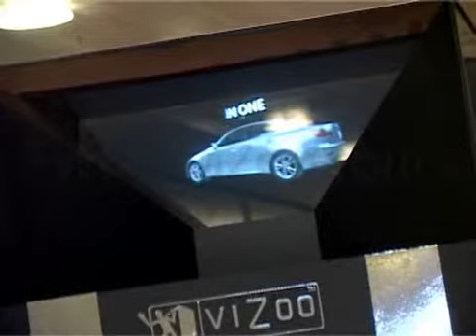CHEOPTICS 360 - model retail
Idéal pour la présentation de produits, sa technologie innovante vous assure lintérêt du client.
De plus son système donne la possibilité denregistrer la gamme de produits que vous souhaiter exposer.

Sa technologie brevetée permet dêtre perçue à 360° pour procurer une sensation encore plus réaliste.

Vous laurez compris, son utilisation se révèlera particulièrement efficace dans de nombreux endroits : supermarchés, halls daccueil, lieux publics, salles dattente de cinéma